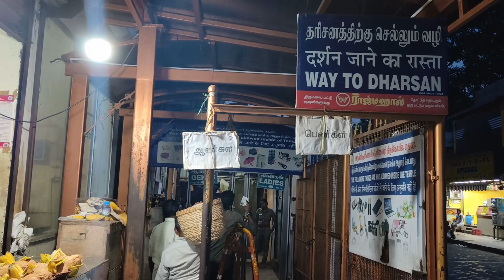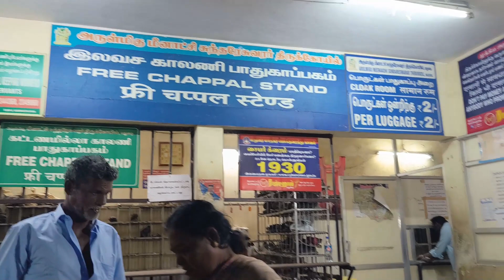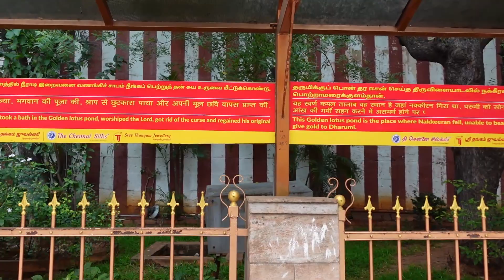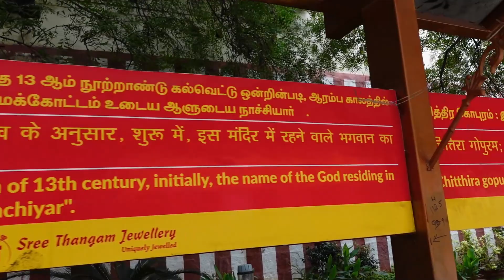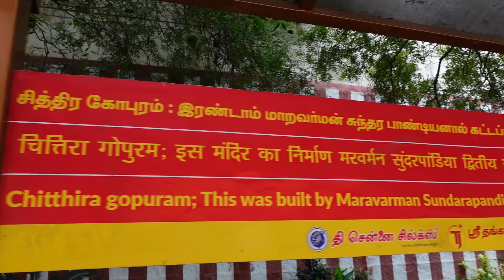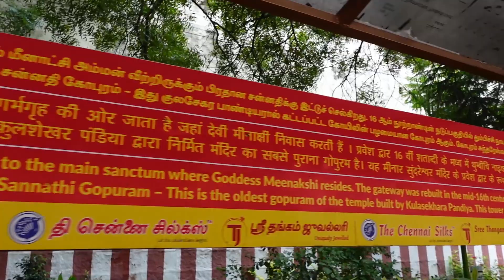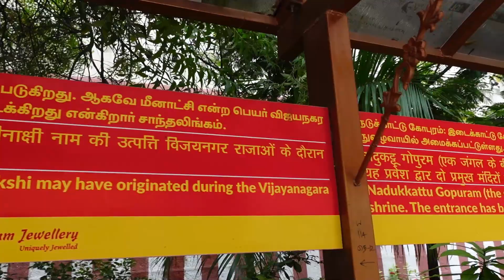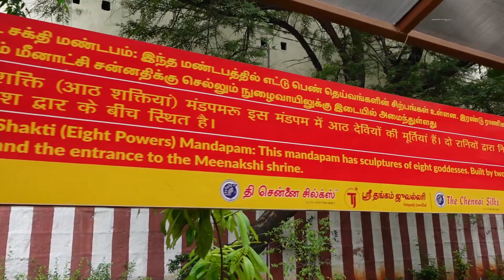Meenakshi Temple || Koodal Azhagar Temple || Tamilnadu Tour || EP-3 || Documentary cum Vlog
Recording date: 19-Nov-2023

It is our Day-2 in Madurai and In This Video, we have covered following places of Madurai:

1. Meenakshi Temple
2. Koodal Azhagar Temple

This series of Tamilnadu Tour will cover places of Madurai, Theni, Rameshwaram, Karaikudi and various places which come on the way.

It was a 10 days tour. For the first 2 days in Madurai, we have done the local sightseeing on bike. We have rented the bike from "Bharat Rental Bike".

The motto of SAMPOORNA is to visit at least one place from all the states and UTs of India.

At first, we have chosen places where 12 Jyotirlingas are present in addition to their nearby places which can be covered as a cluster.

Sandeep Kumar Verma